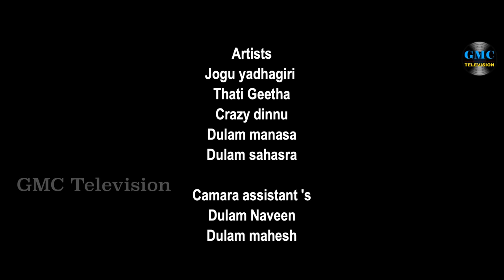వాణీ వొల్లాల పాడిన 'నేతన్న పాట' | Nethanna Full Song | Charan Arjun | Vani Vollala| GMC Television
నేతన్న పాట  | Nethanna Full Song | Charan Arjun | Vani Vollala | GMC television | GMC Janapadam
Charan Arjun GMC Television Exclusive Private Video Songs Official YouTube Channel
Lyrics,Singer,Music:Charan Arjun
Singer:Vani Vollala
Actress:Geetha thati
D o p :Naveen k Jinka
Editor: Xavier Alossious
Producer:Satyanarayana Gajam(Uma Handlooms)
Director: Purahari Dulam
Publicity Disginer: Nissar
Gmc Producer:Mallesh Kondet
Asosiate Director: Dinesh
Gmc exucutive:Malya Kandukuri
Gmc Manager,Sound Enjineer:Arun Ravi
Gmc Creative Head:Praveen Kumar Dandem
Creative Head:Ganesh Reddy